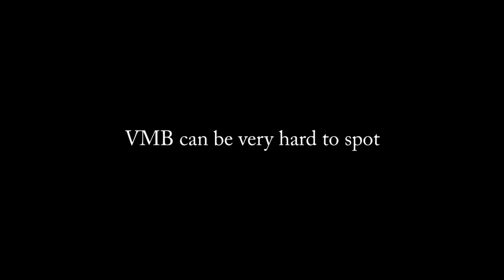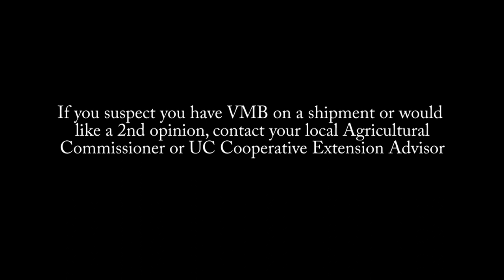Inspecting green-growing vines for vine mealybug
How to check for vine mealybug on shipments of new grape vines.